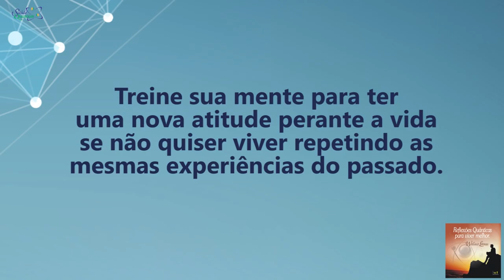Coaching Quântico 105: Como Treinar Sua mente para Não Repetir o Passado | Wallace Liimaa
✭✭✭✭✭ Nesse vídeo abordo a importância de observar nossos pensamentos e se desapegar ao passado, focando no futuro. Assista já!